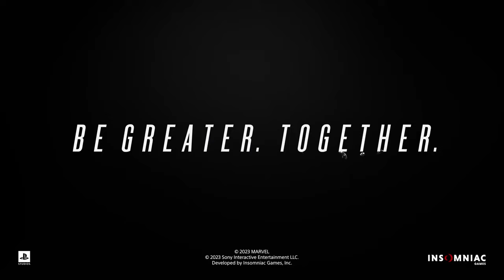"Swing" (From Marvel's Spider-Man 2) MV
Original song by EARTHGANG ft. Benji for Marvel's Spider-Man 2